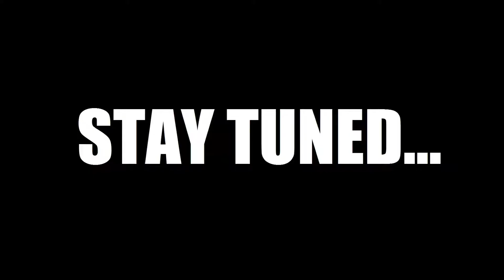{SK}™::F L ÿ B ó Y::[-XTC-] - UNTOUCHABLE [CS:GO EDITION]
Visit us on Facebook! Get to know the guy behind the battles! :)

Add Skyrim Battles on steam!! :)